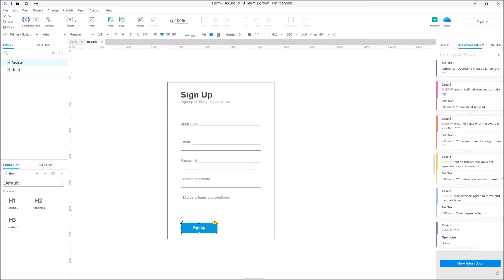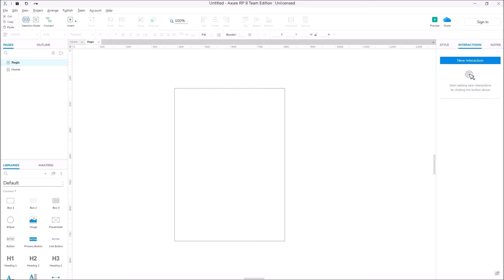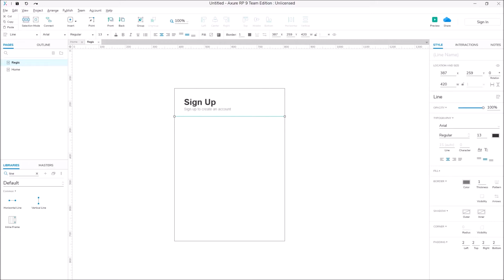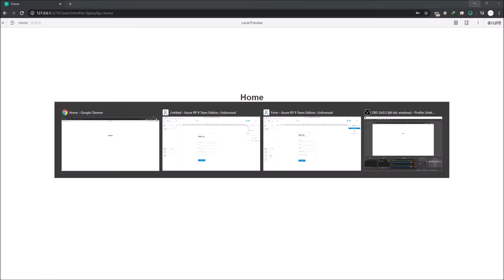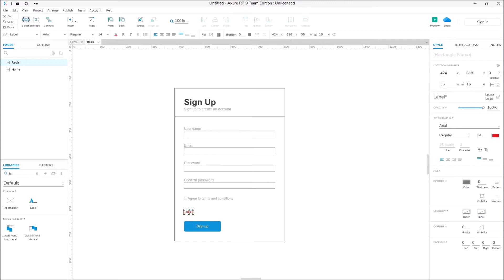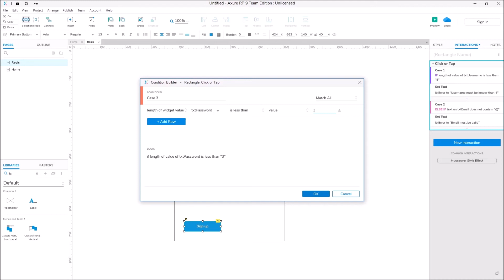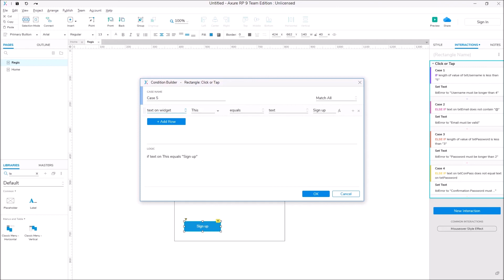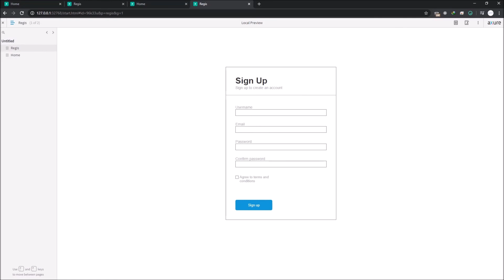Form Registrasi Sederhana menggunakan Axure - Axure RP 9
Cara membuat form registrasi sederhana menggunakan Axure RP 9. Belajar mengenai case, simple logic, dan events.

Note tambahan :
Ada yang ketinggalan pada video yaitu membuat button berubah warna saat di hover. Caranya hanya perlu ke bagian Interaction dan dibawahnya terdapat "Mouseover style effect", dari sana tinggal di atur seperti apa perubahan button saat di hover (dilewati).